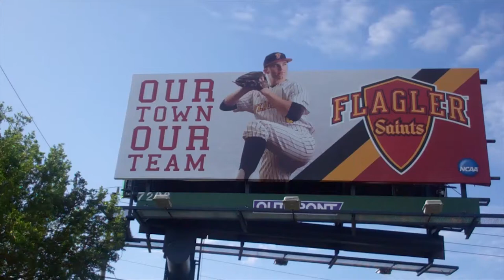Flagler College Saints Club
Meet the members of the Flagler College Saints Club Advisory Board. Thank you for being the team behind the team!